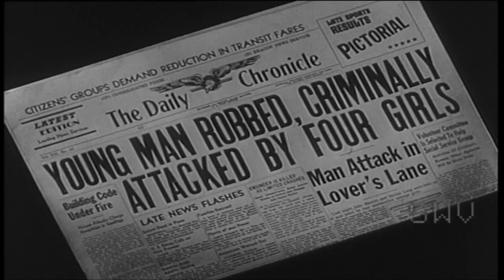Ed Wood's " The Violent Years " (1956) Movie Trailer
Trailer for Edward Davis Wood Jr.'s The Violent Years, from 1956!

Ed D. Wood Jr
Jean Moorhead
Barbara Weeks